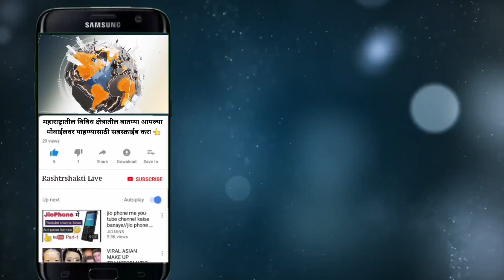भारत वाचवा म्हणत म्हाताऱ्या आजीबाईनी सुप्रिया सुळेनां दिला आशीर्वाद... बघा नेमकं काय घडलं !